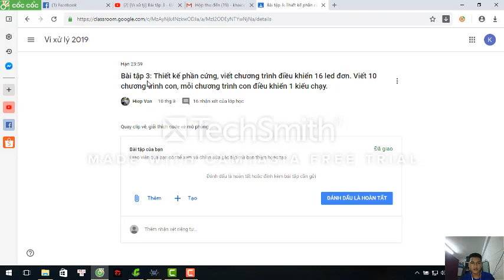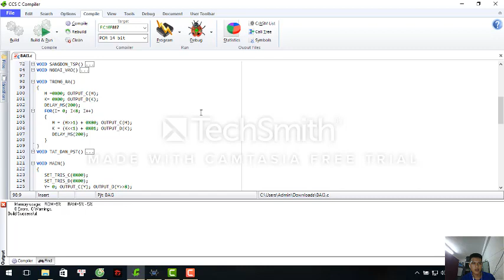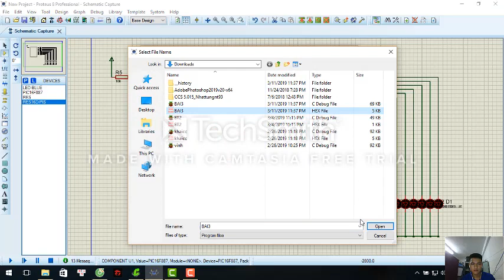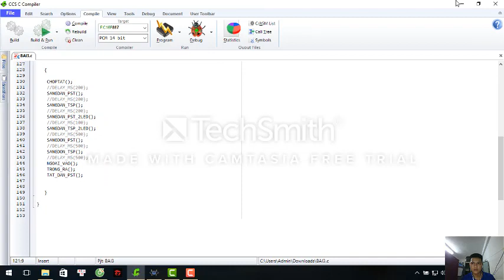Bài tập Vi xử lý số 3: Điều khiển 16LED, 10 kiểu chạy,Tạ Ngọc Khải 16141178